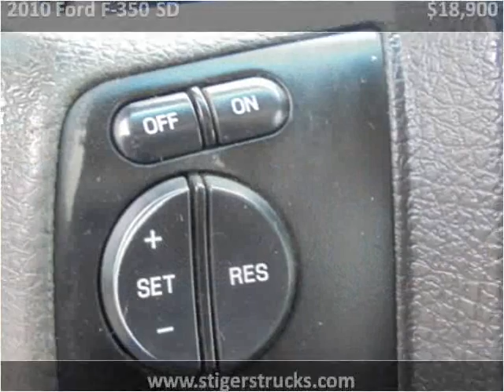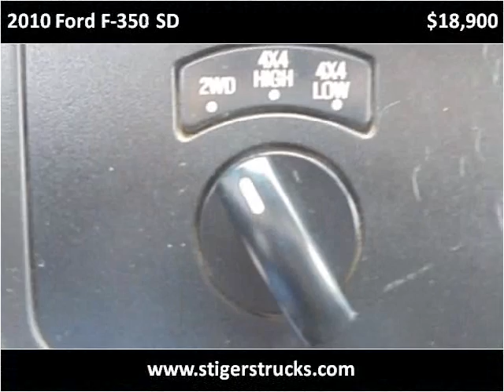2010 Ford F-350 SD Used Cars Frankfort KY